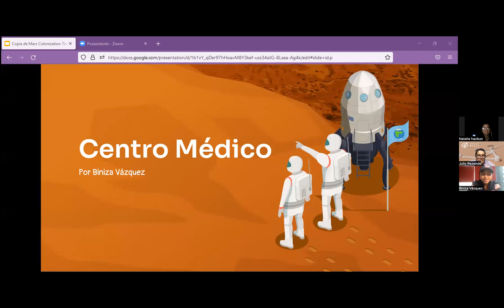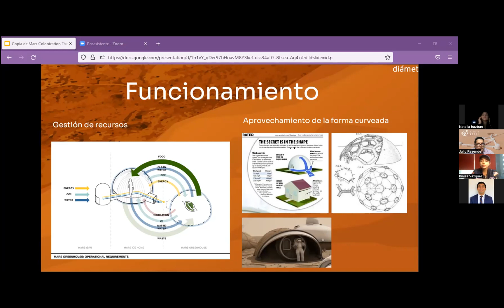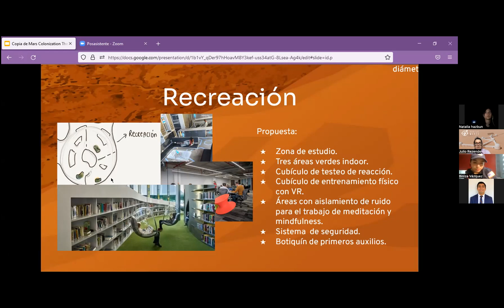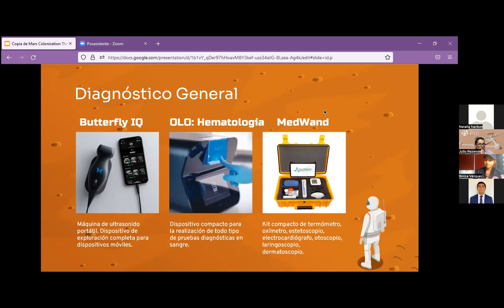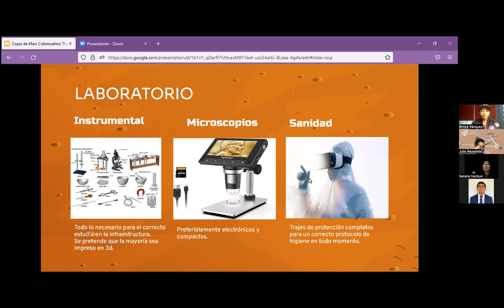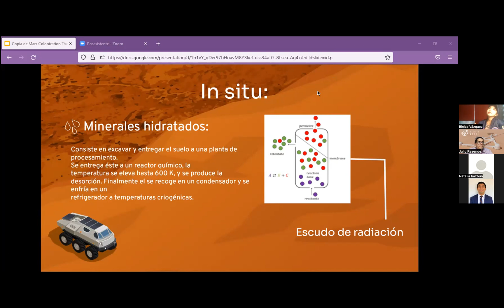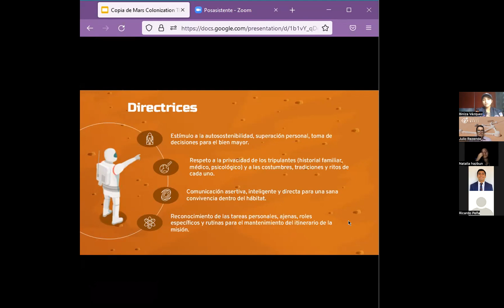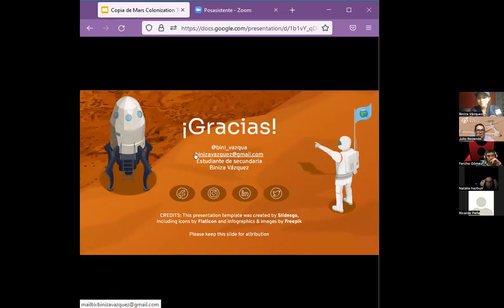Presentación sobre Centro de salud en Marte por Biniza Vasquez -Misión 117– @HabitatMarte -30.04.22